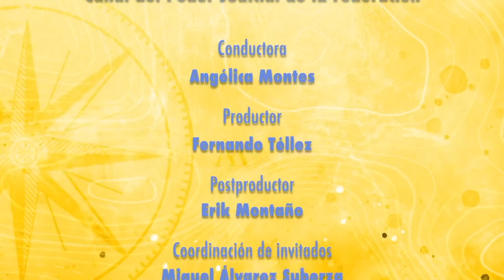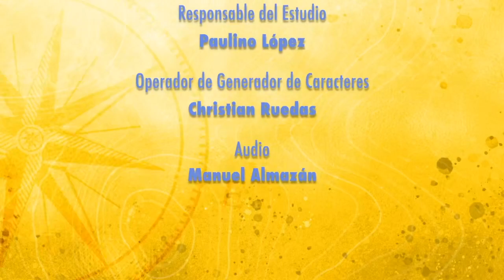Reunificación familiar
Con los Refugiados
Conducido por Angélica Montes
Tema: Reunificación familiar

PARTICIPAN:
– Alondra Almaraz Camacho, Casa Monarca
– Gabriela Amparo Leal Treviño, Asociada de protección ACNUR
– Mónica Salgado, Subdirectora de Atención y Vinculación Institucional de la Coordinación General de la Comisión Mexicana de Ayuda a Refugiados